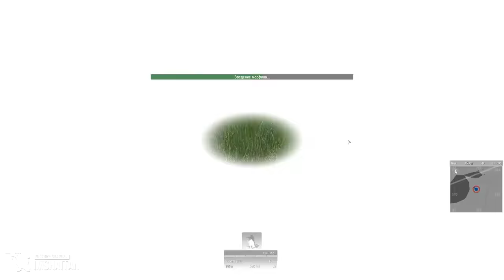Моменты с Серьёзных игр на Тушино #32 • ArmA 3